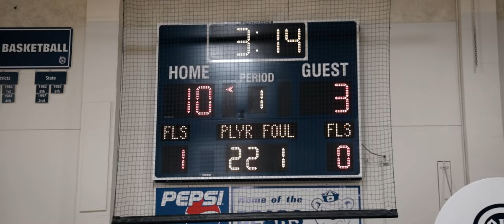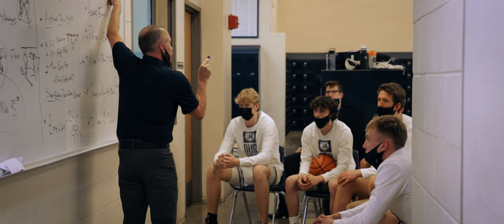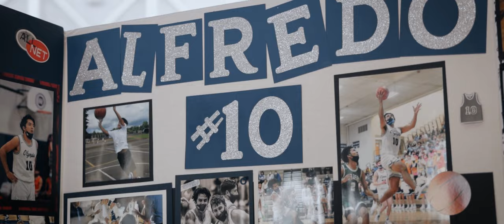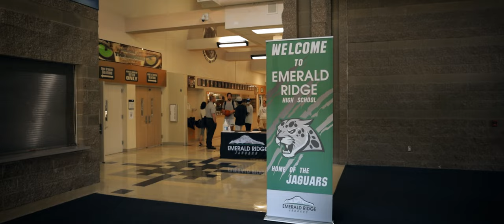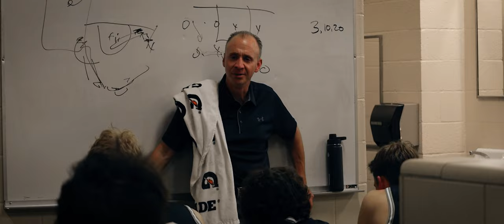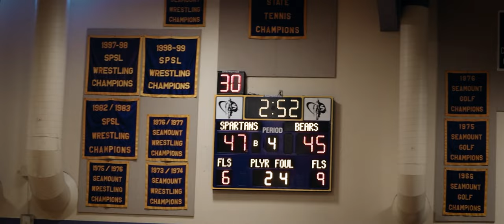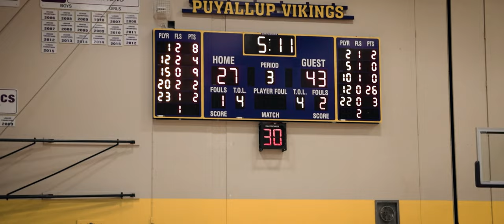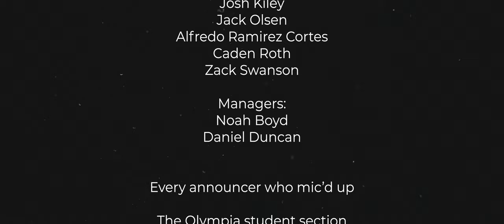Legacy (Official Film) - The Full Olympia High School Basketball Documentary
The Olympia High School basketball team fights to play at the highest level they can during Covid and leave a legacy for future Bears.

Follow OHS basketball through their 2020-21 season as they battle to be number 1 in a season without a state tournament.

This documentary was filmed between May and June 2021 as sports were starting back up. It was in editing from June to December 2021 and officially released on December 22nd.

Directed by Tommy Brennan and Jack Gilday
Executive Producer John Kiley
Camera Operators Tommy Brennan, Jack Gilday, Cole Malizio and Cameron Ligtenberg
Production Sound Mixer Cole Malizio
Lead Editor Tommy Brennan
Co-editor Jack Gilday